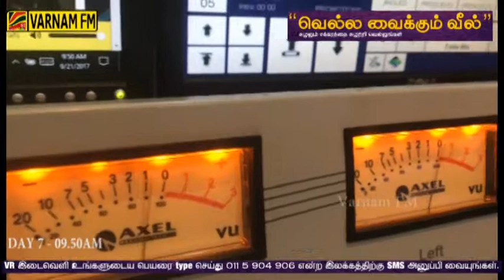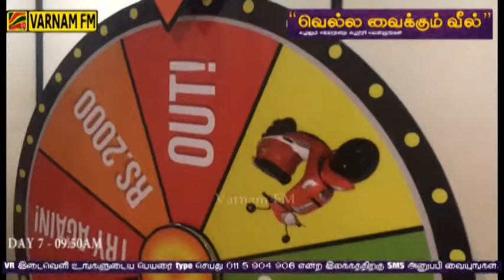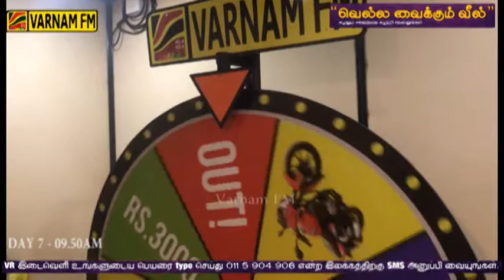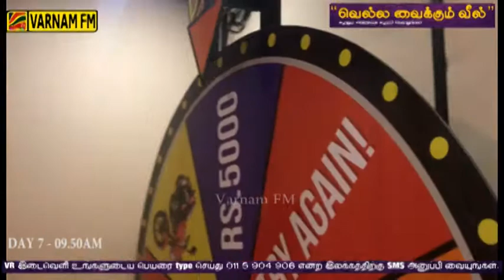Vishvaroobam | Nava & Hoshiya | Lucky Wheel | 21.09.2017 | 09.50 AM